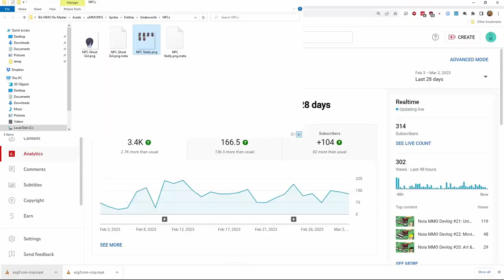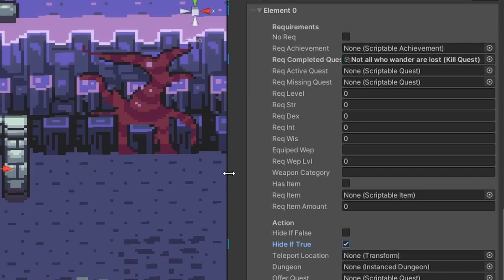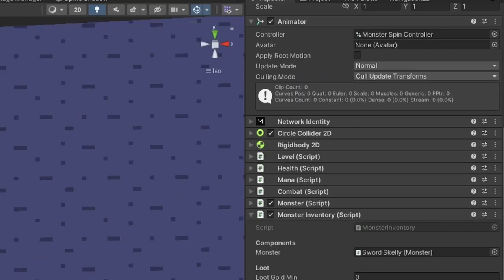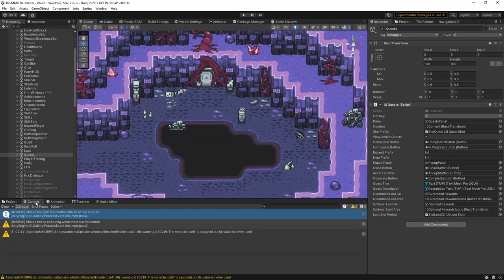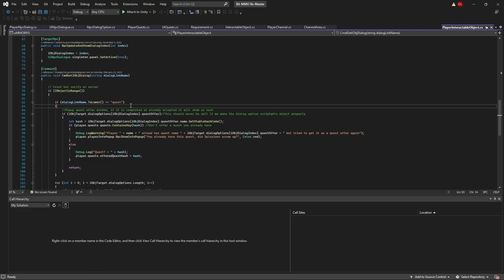Players can change the world : Noia MMO Devlog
Join the Noia Discord server!

Follow the development roadmap on Trello!

Chapters:
00:00 Intro
00:34 NPC camp
01:55 Disappearing NPCs
03:10 iObject recap
03:34 How it works
04:44 Potential problems
05:45 Hi Morb